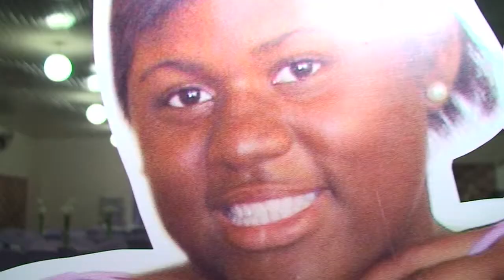Brenda 15 anos (Nmds Produções, Ellegance Hall)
Melhores Momentos dos 15 anos de Brenda - Nmds Produções, Ellegance Hall